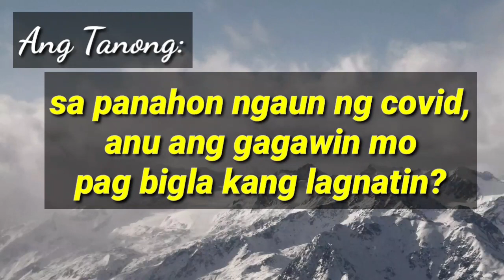Pakisagut ang tanung.. pakihabaan ang sagot| Cristina Santiago